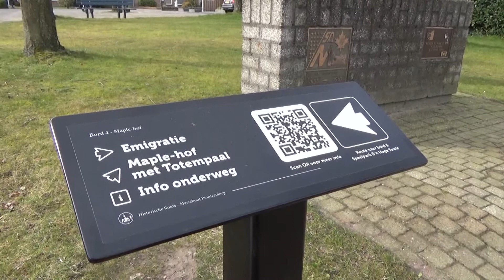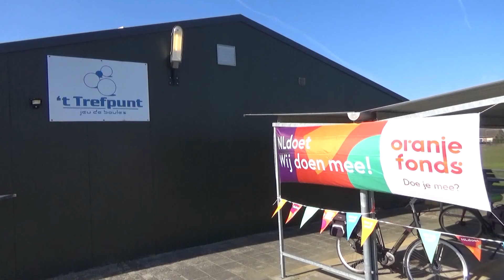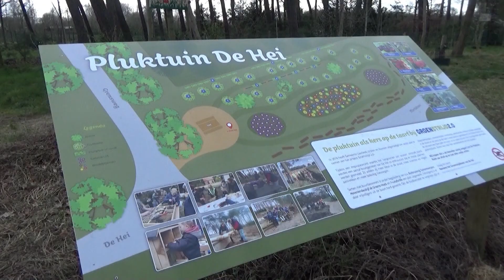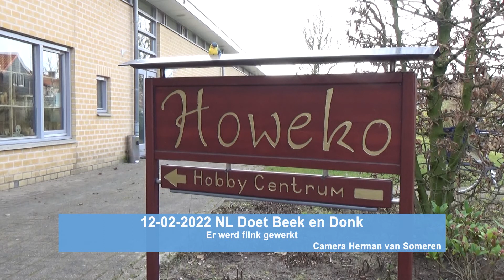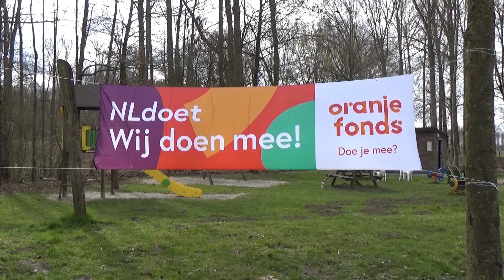2022 03 12 MH BD NL Doet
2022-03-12 NL Doet in Beek en Donk en Mariahout
Camera Jan Jansen en Herman van Someren